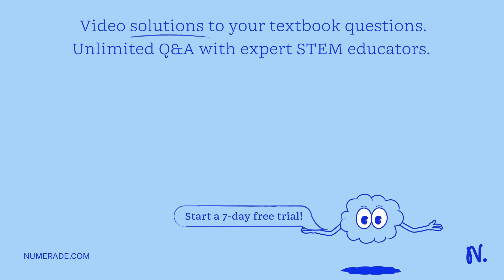How many grams of solute are required to prepare 1.0 L of 1 M CaCl2Â·6H2O? a. 216 g b. 200 g c. Non…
How many grams of solute are required to prepare 1.0 L of 1 M CaCl2Â·6H2O? a. 216 g b. 200 g c. None of the above d. 219 g